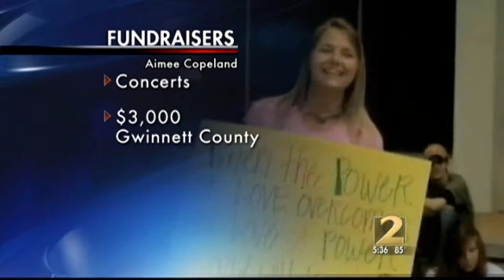Local man making progress after flesh eating bacteria